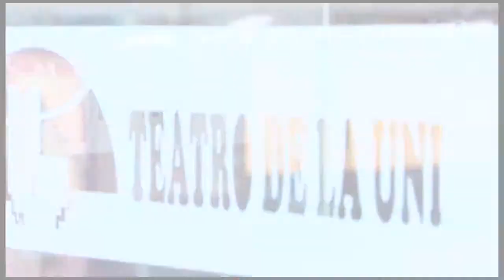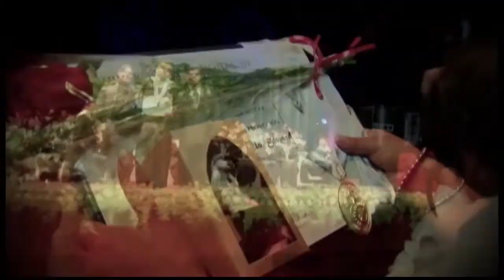REEL Ceremonia de Graduación UNI 2013. Facultad de Ingeneria y de Sistemas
Universidad Nacional de Ingeneria
Facultad de Ingeneria y de Sistemas
Promocion 2012-II
"Ex Notitia Victoria"
"Saber para Vencer"

Dirección: Avenida Tupac Amaru S/N (Frente a la Avenida Eduardo de Habich)
Fecha: Sabado, 25 de Enero 2013